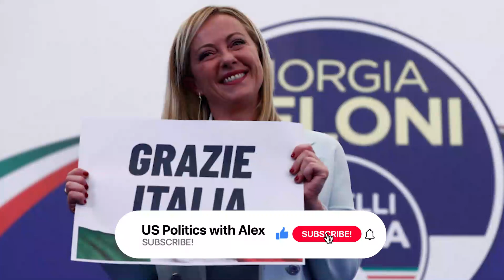MAGA Movement Goes WORLDWIDE: TRUMP's INFLUENCE SPREADINGLike Wildfire!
Former President Donald Trump recently spoke with Breitbart News, asserting that the global rise of populist and conservative victories, exemplified by figures like Javier Milei in Argentina and Giorgia Meloni in Italy, underscores the increased strength of the international populist conservative movement compared to 2016. Describing it as essentially a "MAGA-Trump movement," Trump emphasized the continuity of the movement with his own political ideology, stating, "It's a Trump movement."